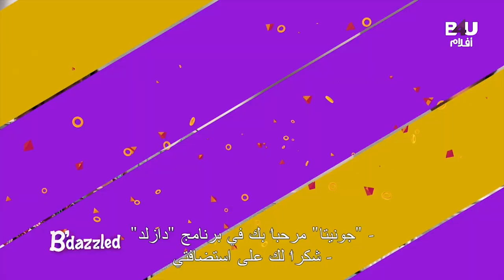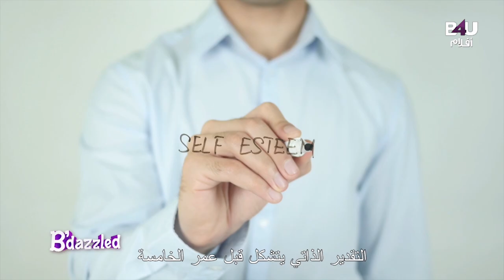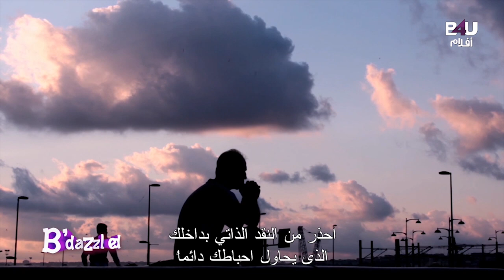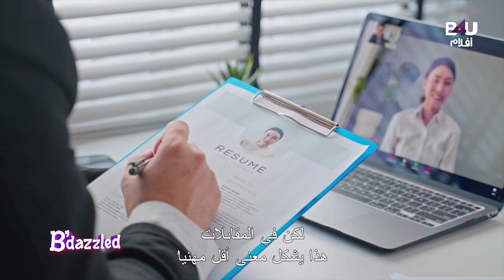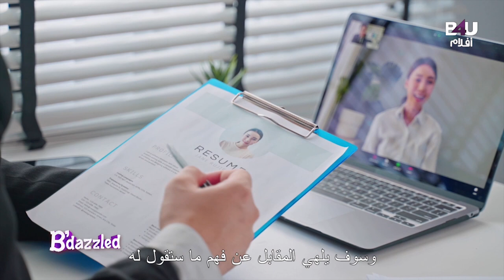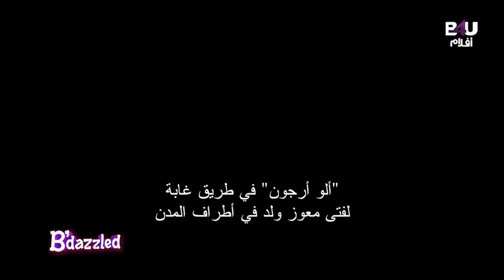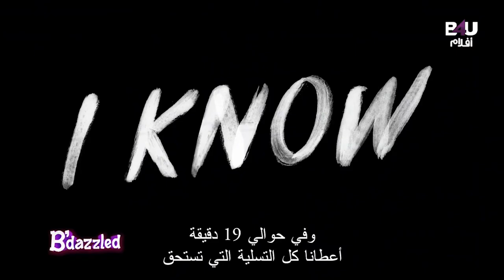B'Dazzled - Ep 20 | اخر اخبار نجوم بوليوود في برنامج بيدازلد - الحلقة العشرين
Movie Description

Cast

Satellite & Transponder: Nilesat - 104
Orbital Position: 7 degrees west
Frequency: 12418 MHz
Polarization: Horizontal
Symbol rate: 27.5 MSps